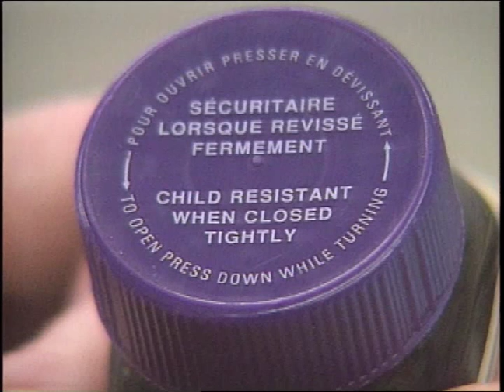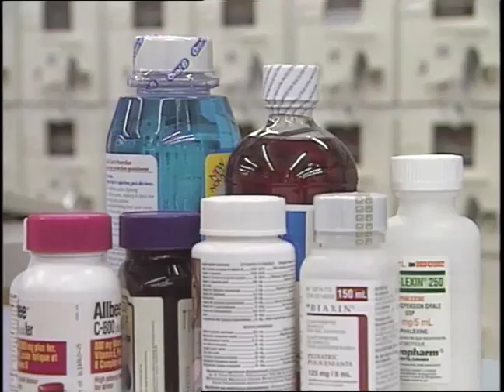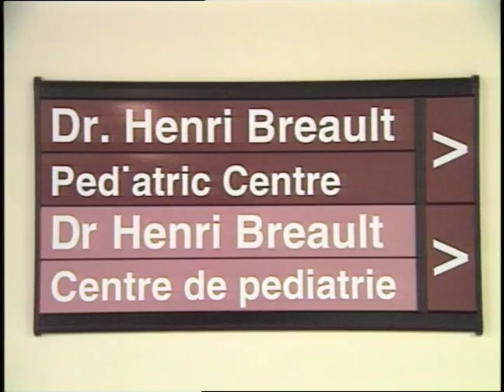Dr. Henri Breault Canadian Medical Hall of Fame Laureate 1997.mov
Dr. Henri Breault was born in Tecumseh, Ontario in 1909 and received his M.D. from the University of Western Ontario in 1936. An internship at the Hotel Dieu Hospital in Windsor gave Dr. Breault a strong foundation in pediatrics, which he applied to a 41-year practice in Windsor, and particularly to a comprehensive campaign to prevent accidental childhood poisonings. In 1957, Dr. Breault became Chief of Pediatrics and Director of a new Poison Control Centre at the Hotel Dieu Hospital, where he daily faced cases of children poisoned by medicines or other "hazardous products" found in the home, especially the aspirin bottles which could be easily opened.